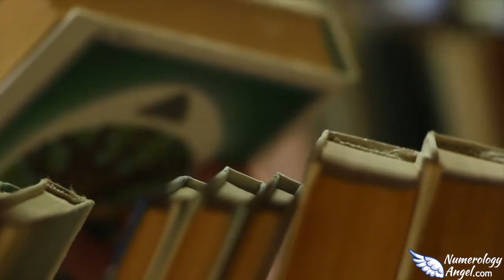Angel Number 1011 Meaning: Why Do You Keep Seeing 1011?